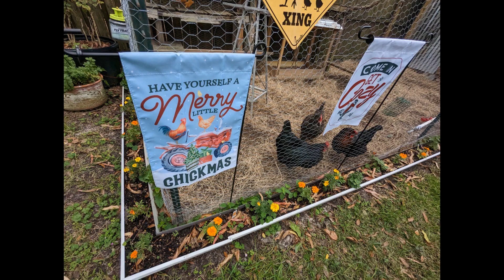Let It Snow Christmas Wreath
Today, we are creating a wintery Christmas wreath. We will be using a wire wreath form from the Dollar Tree. I had some pale blue deco mesh in my stash, along with some rolls of glittery shimmery sheer ribbon, they were also in light blues. I will be hand-painting some wood décor items: ice-skates and sleds. We will finish it off with some greenery and pinecones. Whew! What a project – but I really do like how it turned out! 😊

Items needed for the project:
• 14” Round wire wreath form
• Deco mesh
• Ribbon
• Pipe cleaners
• Paint and paint brushes
• Hot glue, glue gun, finger protectors
• Floral pieces and decorative elements of your choosing
• Twine
• Scissors and wire cutters
• Wooden elements – I used sleds and ice-skate shapes

Directions:
• Gather all materials
• Paint the wooden décor items the colors of your choice
• Add pipe cleaners to the wreath form
• Add the deco mesh to the wreath form
• Add the ribbon pieces to the wreath form
• Attach the wooden pieces
• Add the floral pieces
• Add any decorative items you would like to your project – I ended up adding the pale blue snowflakes to the sleds
• Hang the wreath and make any necessary adjustments

Please post your questions in the comment section.

Until next time, Happy Crafting! Jamie@JamiesArtsalaCartes